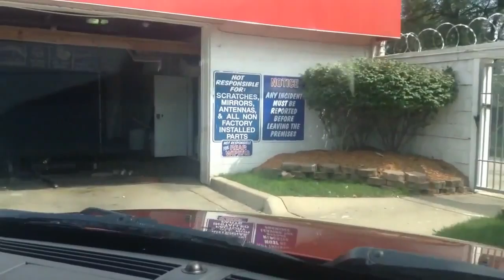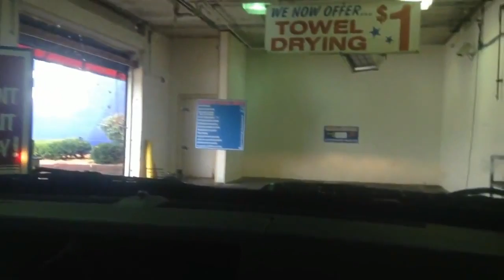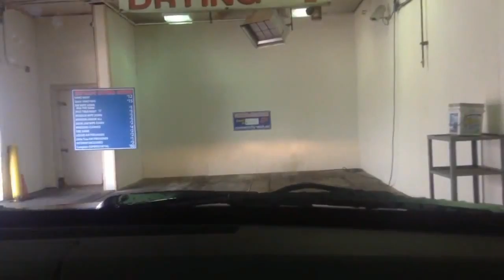Copy of no jax car wash 15